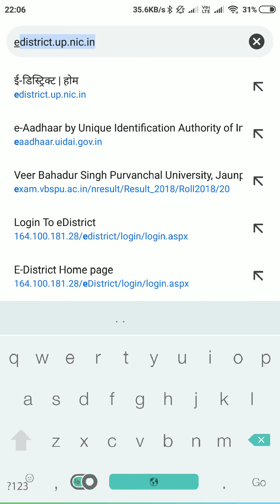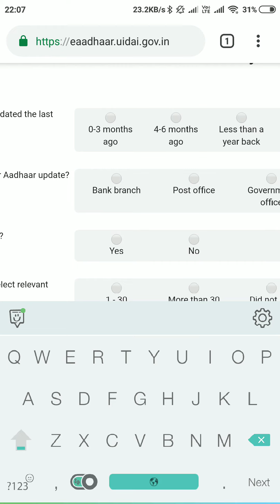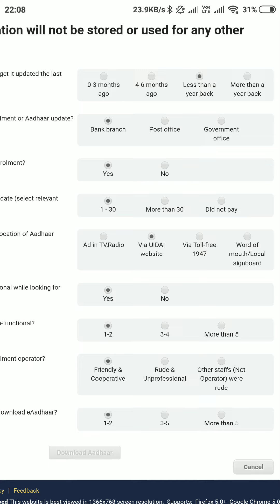Adhar card new update | how to download new adhar | new adhar card updats 2019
Adhar card new update. How to download new adhar. Adhar update 2019.

Dosto Is Video Me apako yah bataya gaya hai. adhar card ka new updats aaj sam ko aaya huaa hai jisame nine niyam diya gaya hai.
jisame proper dikhya gaya hai ummid karate hai yah video aapko pasant aayegi .